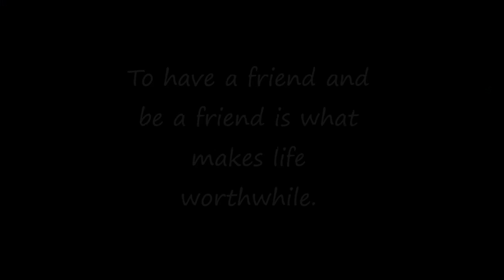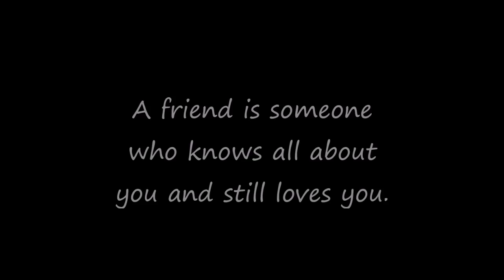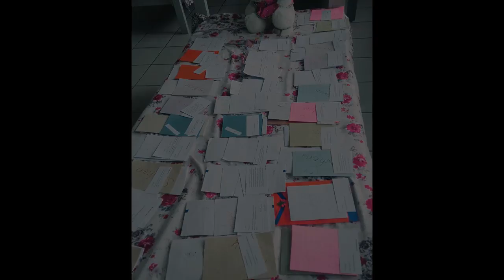Xavier Academy Grade 10 Mary Queen of Angels